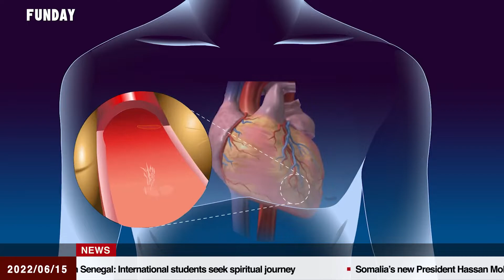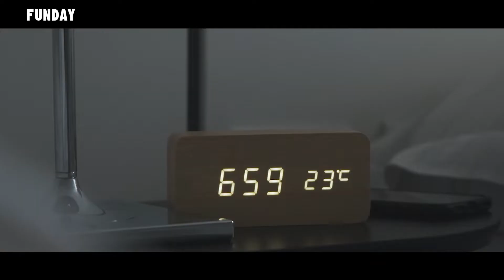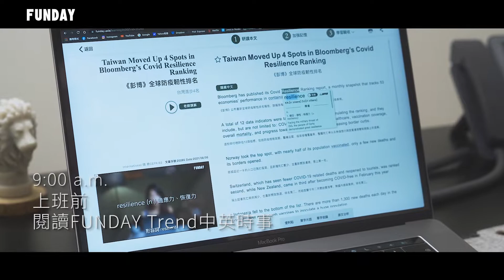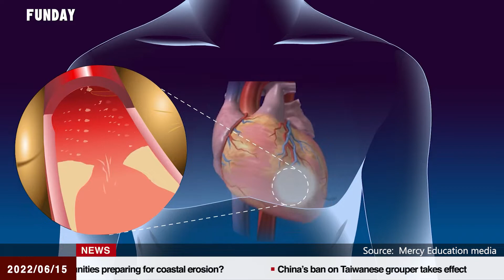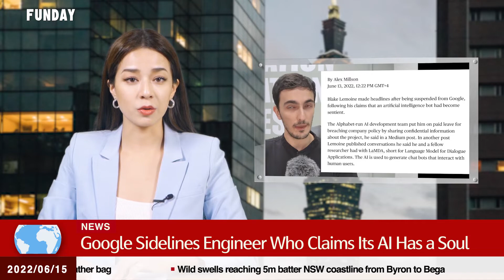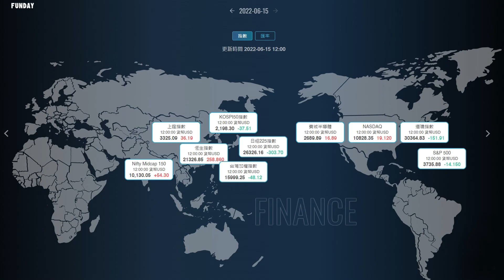FUNDAY News 2022.06.15 | Xi Signs 'Non-war’ Military Operations 習簽署「非戰爭軍事行動綱要」